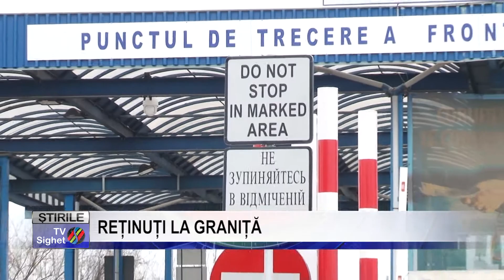Stire 10 REȚINUȚI LA GRANIȚĂ